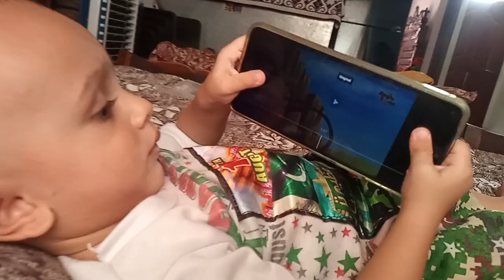baby is watching lakdi ki kathi😍🥰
Lakdi ki kathi#youtubevideo